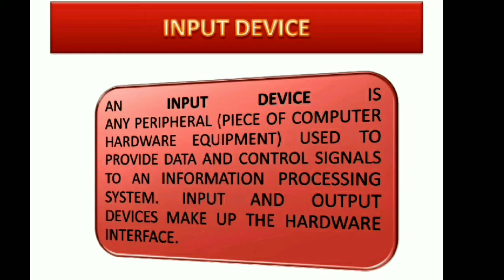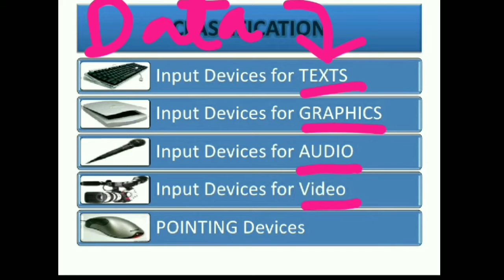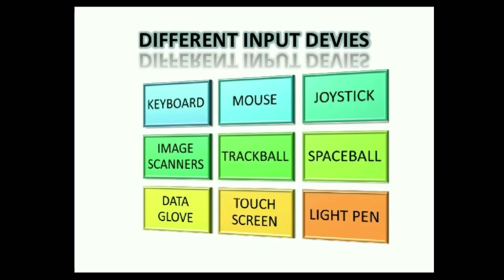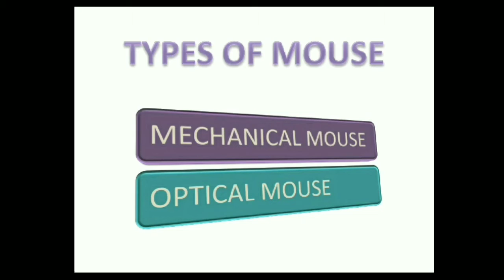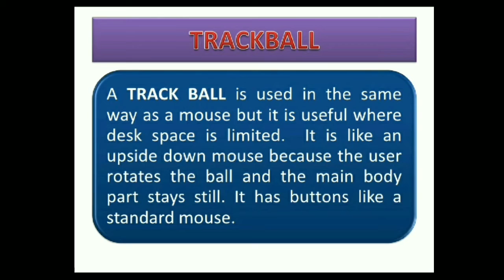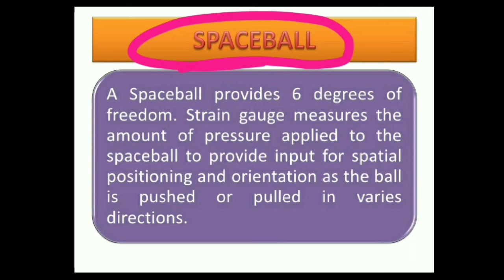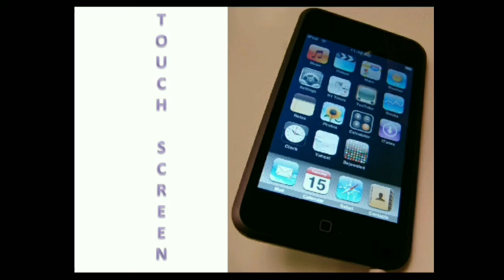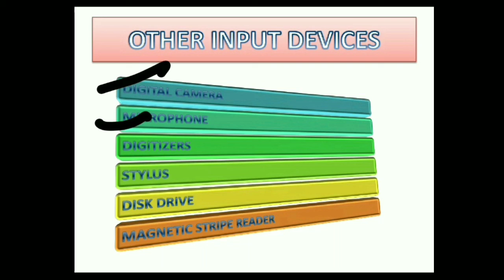SSC/JKSSB/JKPSC/NIELIT 💥INPUT DEVICES OF A COMPUTER💥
An input device is a piece of equipment used to provide data and control signals to an information processing system such as a computer or information appliance. Examples of input devices include keyboards, mouse, scanners, digital cameras, joysticks, and microphones.

Input devices can be categorized based on:

modality of input (e.g. mechanical motion, audio, visual, etc.)
whether the input is discrete (e.g. pressing of key) or continuous (e.g. a mouse's position, though digitized into a discrete quantity, is fast enough to be considered continuous)
the number of degrees of freedom involved (e.g. two-dimensional traditional mice, or three-dimensional navigators designed for CAD applications)

JKSSB PANCHAYATS ACCOUNTS ASSISTANT#introduction and Objectives of computer, JKSSB PANCHAYATS ACCOUNTS ASSISTANT, Jkssb, NIELIT CCC/BCC, ONLINE CLASSES FOR JKSSB ACCOUNTS ASSISTANT, JKPSC,